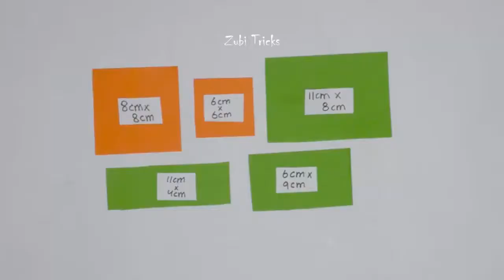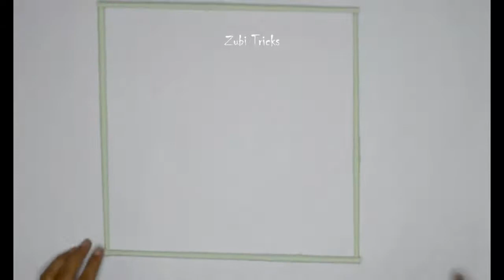Easy Wall Decoration idea | Paper Flower wall Hanging | DIY Wall Decor